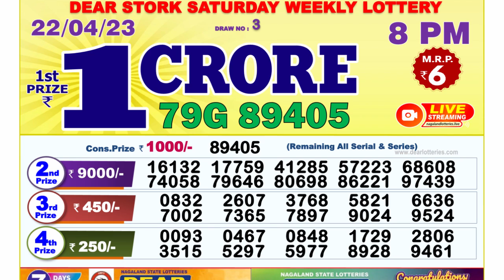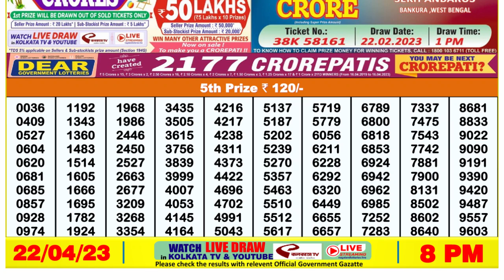🔴Dear Lottery Sambad Live 8pm today 22.04.23 Nagaland State Lottery Result